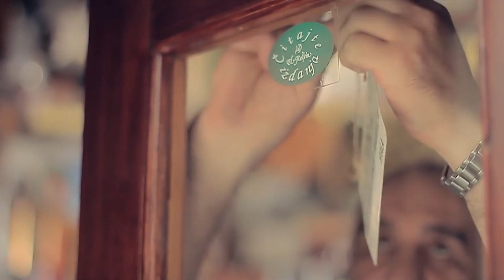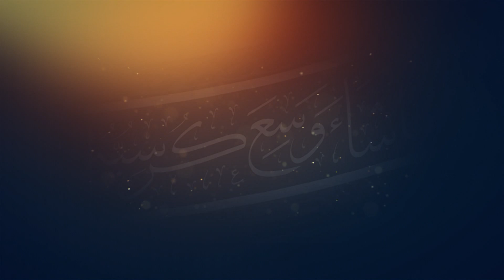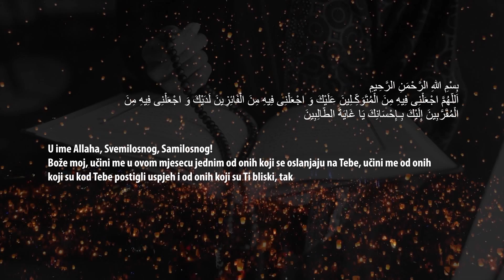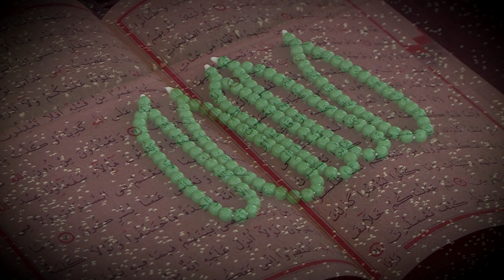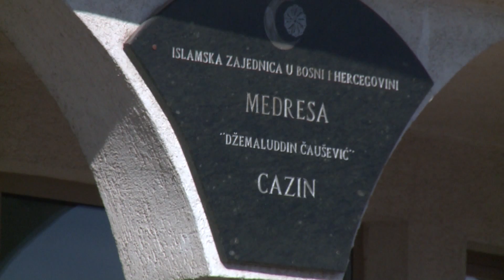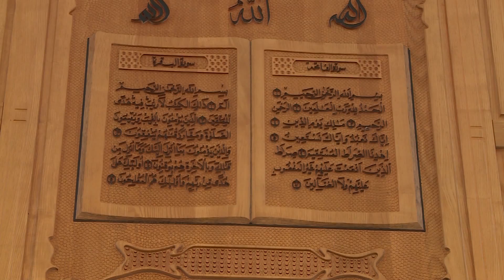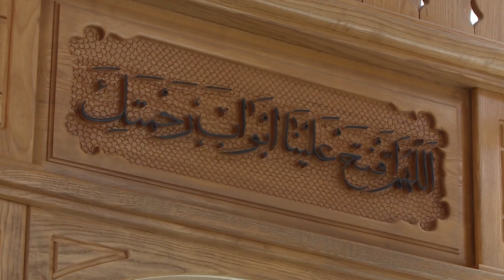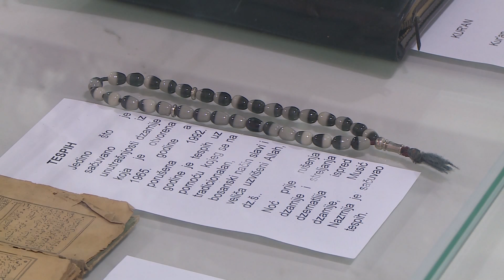U SVJETLIMA KANDILJA 11. 04. 2022.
U SVJETLIMA KANDILJA RTV USK